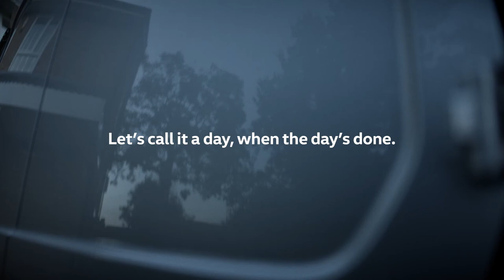Volkswagen - DownTools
Volkswagen Commercial Vehicles and Mental Health UK are taking their DownTools message to the high street with a series of striking shutter art paintings, as part of a campaign created by BBH.

The paintings are by noted mural artist Peter Barber and they appear on the shutters of a dry cleaners, a butcher’s shop and a bakery, sharing the message ‘Let’s bring the shutters down on overworking’ along with the hashtag DownTools.

Created by BBH, United Kingdom for Volkswagen Commercial Vehicles.

Credits
Advertising Agency: BBH, United Kingdom
Head of Marketing Press and Public Relations: Kate Thompson
National Communications and PR Manager: Laura Bignall
Communications Manager: Louise Willis
Communications Manager: Matthew Mann BBH
Creative Team: Luke Till, Lawrence Bushell
BBH Creative Director: Remco Graham
BBH Strategist: Thandi Mbire
BBH Strategy Director: Selina Khuu, Aparna Bangur
BBH Senior Account Director: Andrew Connolly
BBH Account Manager: Arabella Johnston, Caitlin Quigley
BBH Account Executive: Amber Sidney-Woollett

Film Credits
BBH Producer: Nikola Oksiutycz
Production Company: Spindle
Director: Spencer MacDonald
Executive Producer: Lou Gagen
Producer: Mike Carr
DoP: Jake Scott

Post Production
Editor/Editing House: Rich Woolway
Post House: Framestore
Post Producer: Jake Saunders
Sound: 750mph
Sound Studio Engineer: Marcin Pwalik

Print Credits
BBH Producer: Beth Mechem
Down Tools Designer: Rob Wilson
Shutters Illustrator: Toby Triumph
Shutters Photographer: Dan Sims
Shutters Install Team: Peter Barber
Media agency: PHD